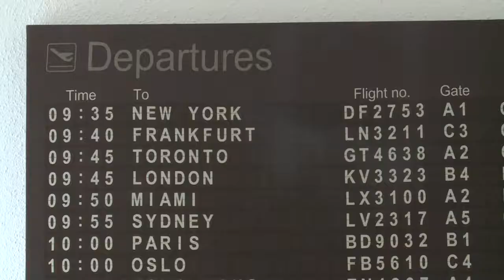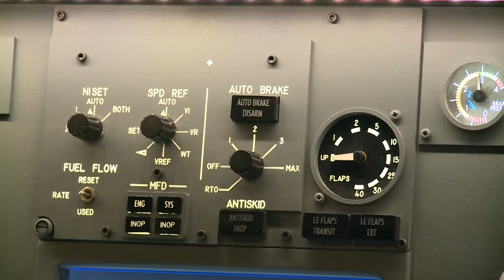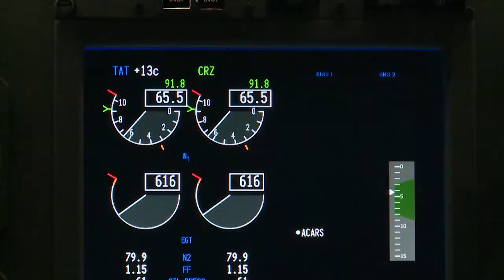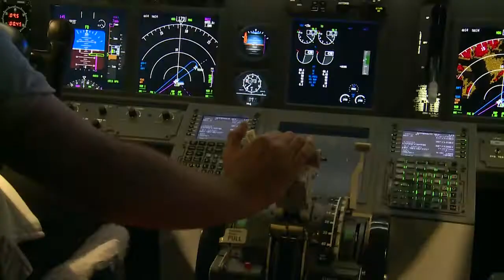Virtual Flight à Châtenois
Dans le local de cette entreprise de Châtenois, le visiteur va pouvoir prendre les commandes d'un Boeing 737. L'idée vient de  Michael Schuller, un passionné d'aéronautique ...